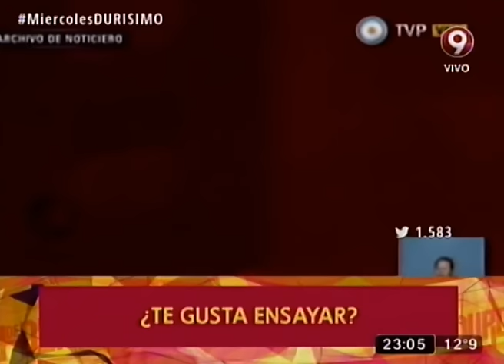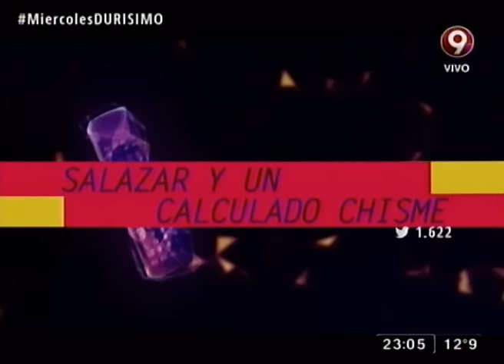APERTURA DEL MIERCOLES 19 DE AGOSTO DEL 2015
INFORME: APERTURA DEL MIERCOLES 19 DE AGOSTO DEL 2015